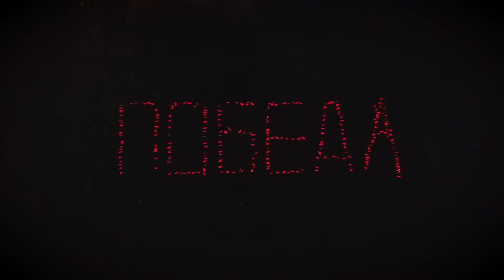"Огни памяти"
Видео с акции "Огни памяти", организованной студентами ТОГУ (Хабаровск).